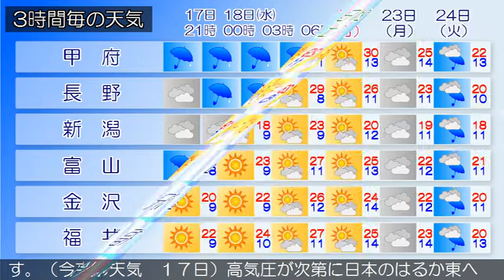2018/04/17 甲信北陸地方の天気予報 夕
下越、中越、上越では、融雪に注意してください。中越、上越では、なだれに注意してください。本州付近は、日本の東に中心を持つ高気圧に覆われています。一方、太平洋沿岸には低気圧や前線があって東北東へ進んでいます。新潟県では、高気圧が次第に日本のはるか東へ抜け、低気圧が日本の南岸を東北東へ進む見込みです。このため、曇りで夜遅くは雨の降る所があるでしょう。富山県は、高気圧が次第に日本のはるか東へ抜け、日本の南の低気圧の影響を受ける見込みです。このため、曇りで、夜は雨となるでしょう。概ね曇りとなっています。（今夜の天気　１７日）高気圧が次第に日本のはるか東へ抜け、低気圧が日本の南岸を東北東へ進む見込みです。このため、曇りで夜遅くは雨の降る所があるでしょう。石川県は、高気圧が次第に日本のはるか東へ抜け、低気圧が日本の南岸を東北東へ進む見込みです。このため加賀は、雨となるでしょう。能登は、曇りで夜は雨となるでしょう。概ね曇りとなっています。（今夜の天気　１７日）高気圧が次第に日本のはるか東へ抜け、低気圧が日本の南岸を東北東へ進む見込みです。このため、曇りで夜遅くは雨の降る所があるでしょう。福井県は、低気圧が日本の南岸を東北東へ進む見込みです。このため、曇りで夜は雨となるでしょう。概ね曇りとなっています。（今夜の天気　１７日）高気圧が次第に日本のはるか東へ抜け、低気圧が日本の南岸を東北東へ進む見込みです。このため、曇りで夜遅くは雨の降る所があるでしょう。